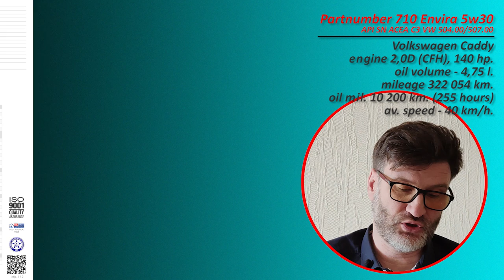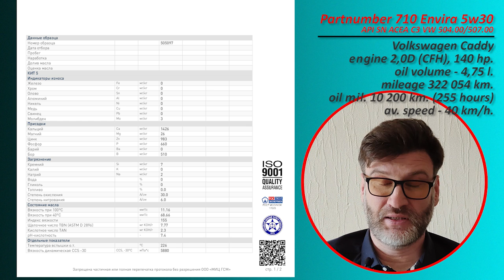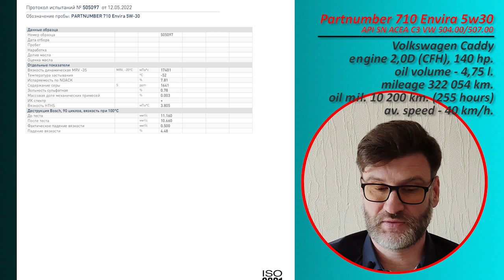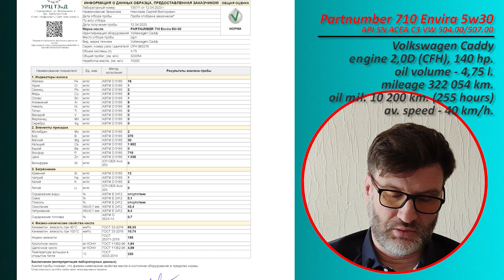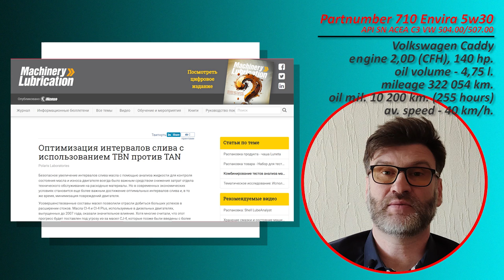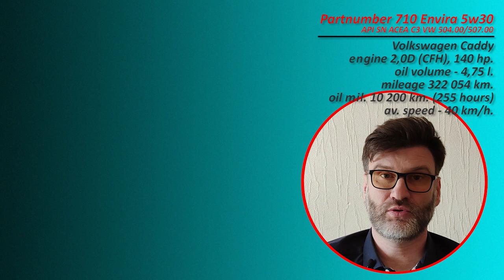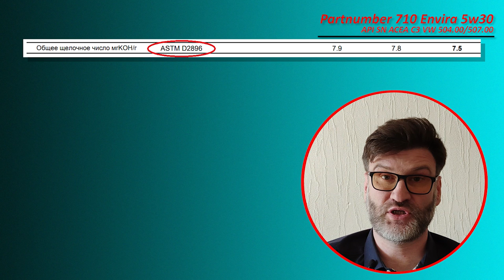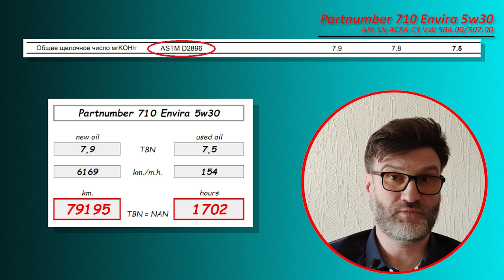Partnumber 710 Envira 5w30 (отработка изVW 10 200 км., 255 м.ч.).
Известный блогер, Сергей Николаев (Энергетик), протестировал и сделал лабораторный анализ, масла Partnumber 710 Envira 5w30

описание масла с оф. сайта Partnumber 710.

Масло использовалось в автомобиле Volkswagen Caddy.
с двигателем 2,0 TDI (CFH, турбодизель), 140 л.с.
с объемом масляной системы - 4,75 литра
общим пробегом 322 054 км.
пробег на масле 10 200 км. (255 моточасов).
при средней скорости - 40 км./ч.
по словам владельца, доливки масла не было.

ссылка на статью в журнале, о методичке оценки, моюще-нейтрализующих свойств (МНС), используя данные щелочного числа (TBN).

Так же в видео, представлены прогнозы по МНС с использование разных ASTM (ГОСТов), D4739 для оценки отработанного масла и D2896 для оценки свежего масла.

Благодарю Сергея Николаева, за предоставленные результаты.